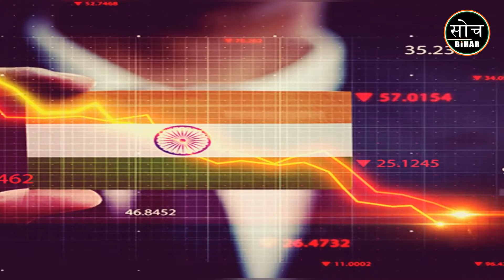मोदी का टीका उत्सव देश के साथ एक बड़ा मजाक